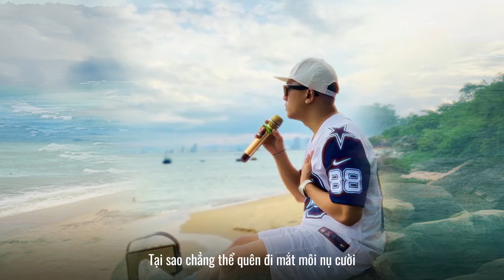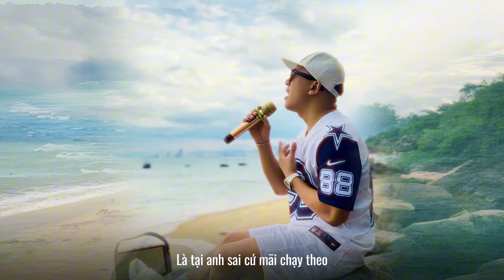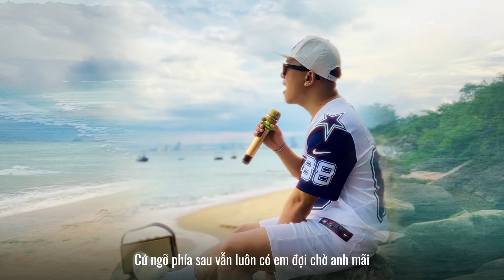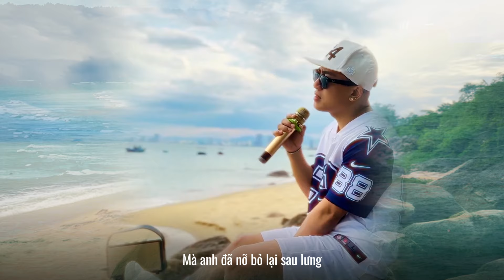Là Tại Anh Sai - Châu Khải Phong | Là tại anh sai cứ mãi chạy theo...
Lyric:
Có những đêm buồn anh lại nhớ đến em hỡi người
Tại sao chẳng thể quên đi mắt môi nụ cười
Những tiếng thở dài trong khuya vắng khiến tim mệt nhoài
Có phải lòng đang thổn thức vì thương nhớ ai

Tâm can rối bời tiếng khóc nấc sao chẳng nên lời
Tất cả là tại anh sai khiến em xa rời
Cơn đau đọa đày từ khi em buông đôi cánh tay
Cảm giác lúc này bản thân anh thấy ân hận

Là tại anh sai cứ mãi chạy theo
Hai chữ tương lai phải gánh trên vai
Cứ ngỡ bên mình vẫn còn hình bóng một người con gái
Mà anh đã nỡ bỏ lại sau lưng
Để em bao đêm nước mắt chẳng ngừng
Chịu đựng cô đơn anh trách bản thân mình hơn

Cứ ngỡ phía sau vẫn luôn có em đợi chờ anh mãi
Sự thật chẳng như điều anh luôn nghĩ
Nhưng đến cuối cùng thì em cũng đi
Anh phải làm gì để ngăn giọt lệ trên mi

© Độc Quyền Trên Youtube Bởi Nhạc Mới Tuyển Chọn. Đề Nghị Không Reup MV Này !